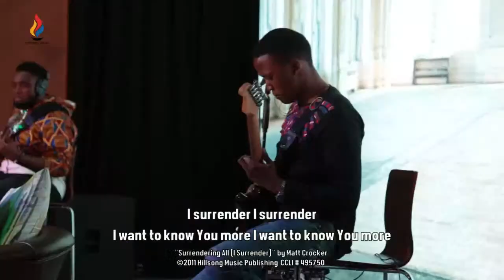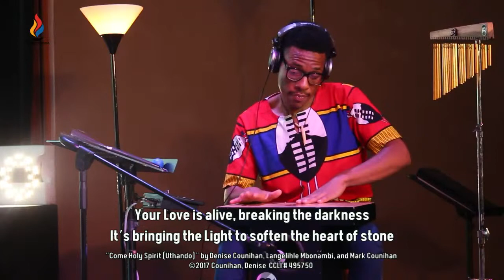Virtual Worship Night with Potter's Wheel Church (Part 2)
0:00 You're All I Want
1:24 Surrendering All (I Surrender)
6:10 Psalms 33:20-22
10:13 Come Holy Spirit (Uthando)